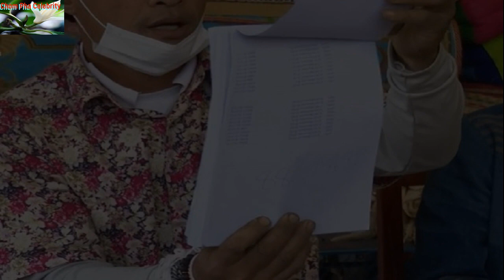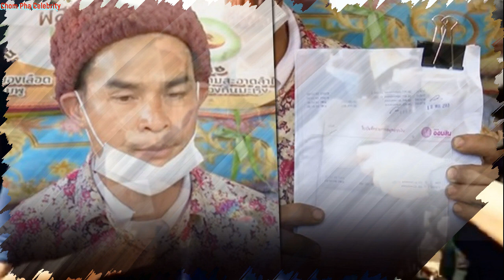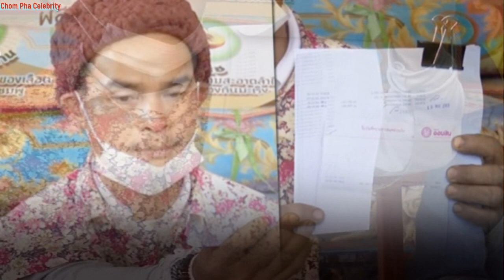‘ลุงพล’แจงเงินบริจาคไม่ถึงล้าน เผยยอดเหลือ เคลียร์ปมดราม่า ไม้ตะเคียนข้างบ้าน